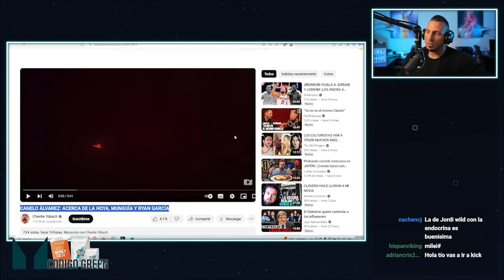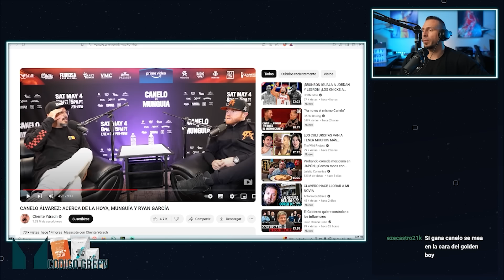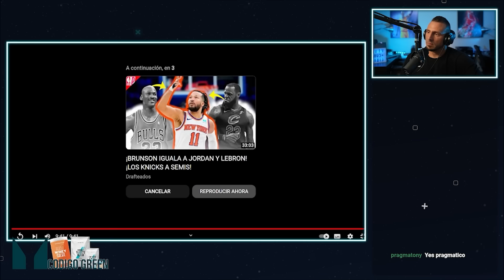CANELO ÁLVAREZ habla de OSCAR DE LA HOYA, MUNGUÍA Y RYAN GARCÍA